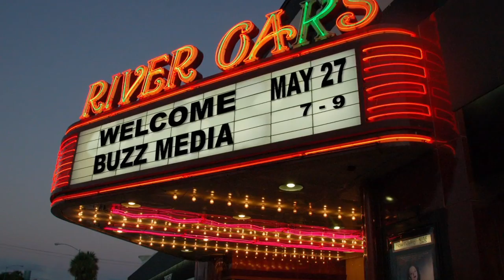Buzz Media 1st Annual Academy Awards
Buzz Media, the student media program at Galena Park High School, will be holding their 1st Annual Academy Awards. Out of over 100 films the students produced this year, the students got together and picked the very best films to be nominated for awards. Houston's Local NBC and FOX personalities and others picked the awards for best director, best film, etc. The films will be viewed on a big screen at the River Oaks Theater. The award winners will be named and they will receive their award on this special night.